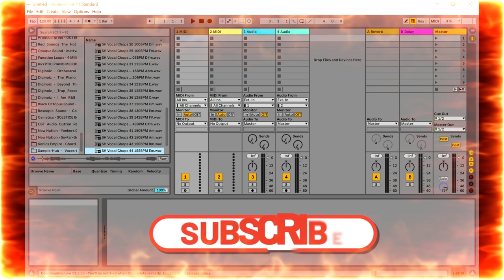Voxes&Chops - Vocal Chops and Loops by Sample Hub (Limited-Time 4FREE)